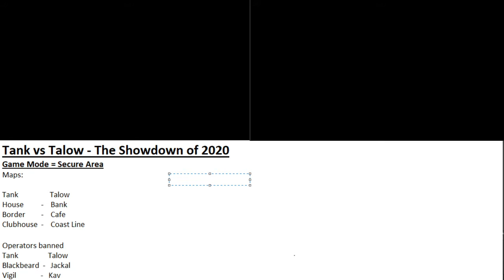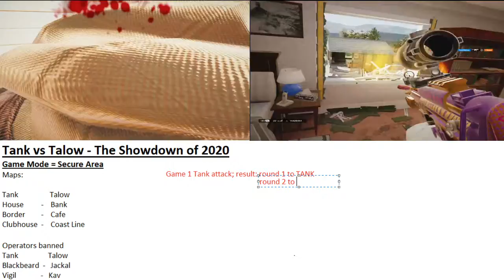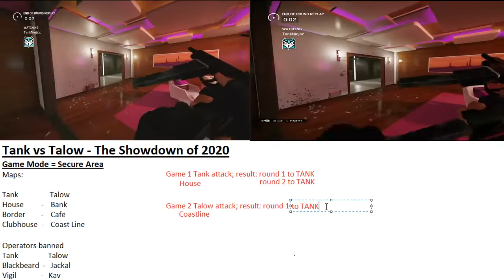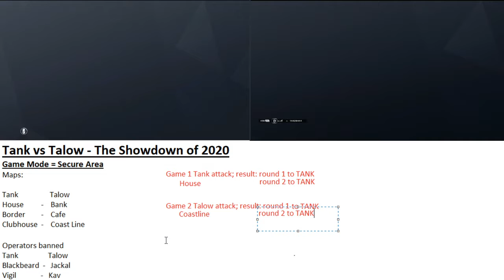Tank Vs Talows: Rainbow Six Siege Tournament 2020 Showdown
pepeLaugh